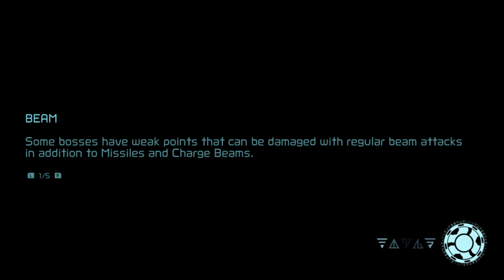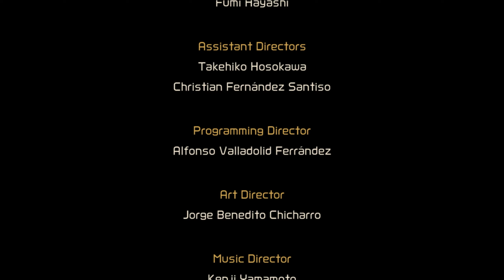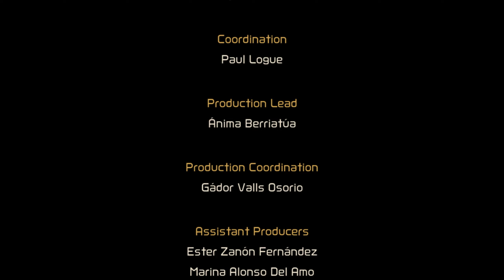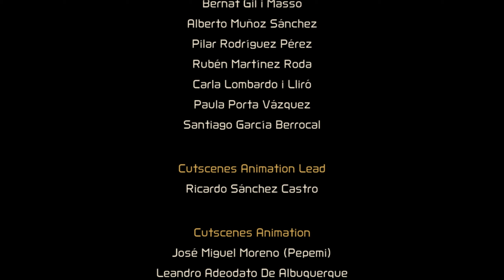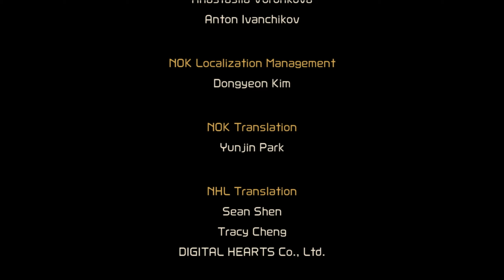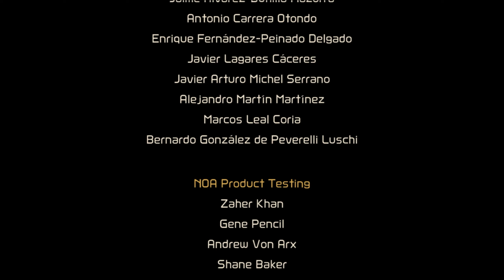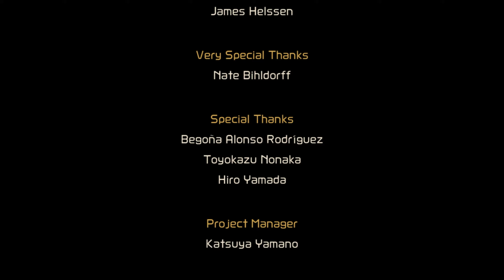Metroid Awakened | Final | Metroid Dread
Also also, I stream now! (in fact this was a streamed series!)  if you join the discord you can get notifications when i go live or you can follow me directly!

A new Samus amiibo™ figure featuring her suit from Metroid Dread and an E.M.M.I. amiibo figure are available in a 2-pack set. Scan the Samus amiibo for an extra energy tank to increase your health by 100; additionally, the Samus amiibo can be tapped again to receive health once per day. The E.M.M.I. amiibo grants Samus a Missile Plus tank, increasing her missile capacity by 10; additionally, the E.M.M.I. amiibo can be tapped again to replenish some missiles once per day.